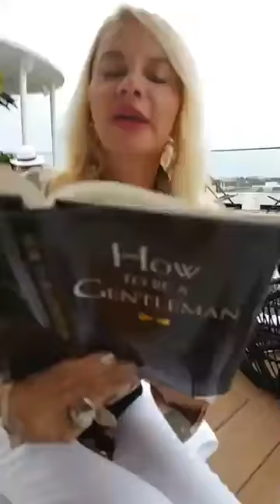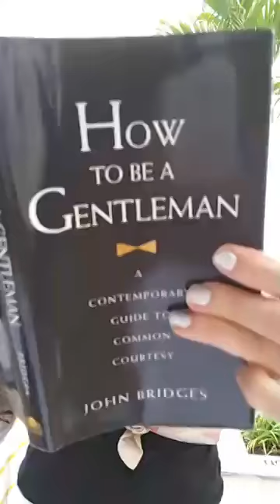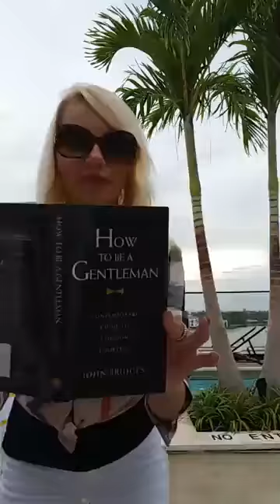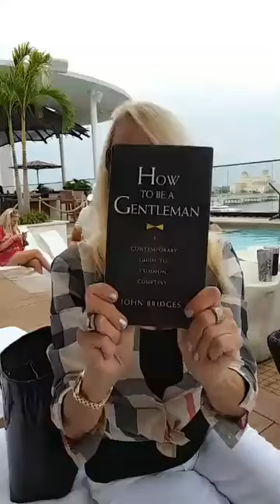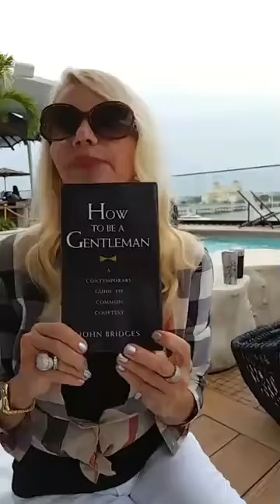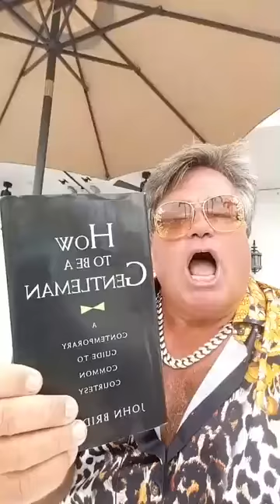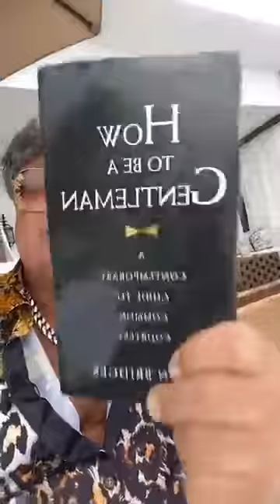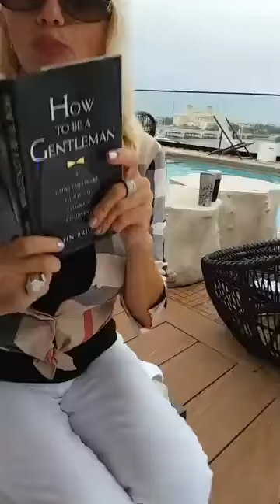THE BEN HOTEL WITH MR SUNSHINE EDDY SHIPEK POOL PARTY WITH FRIENDS